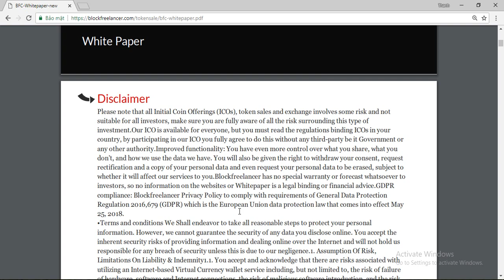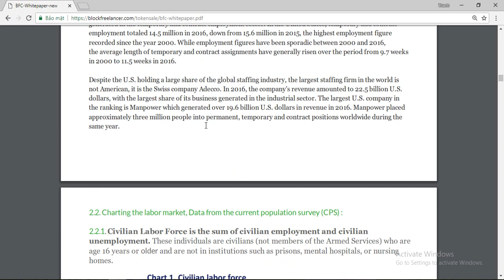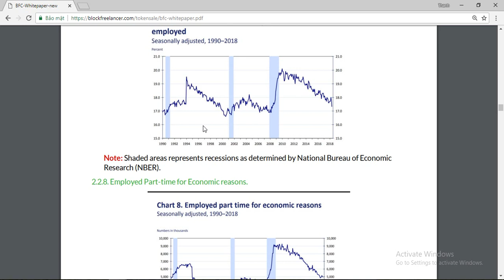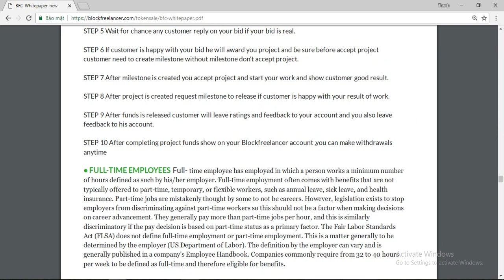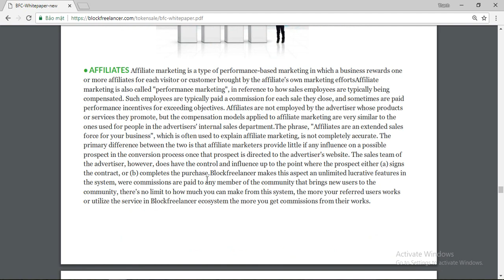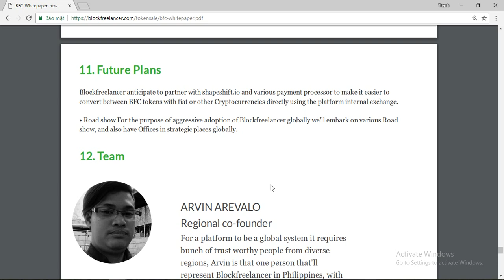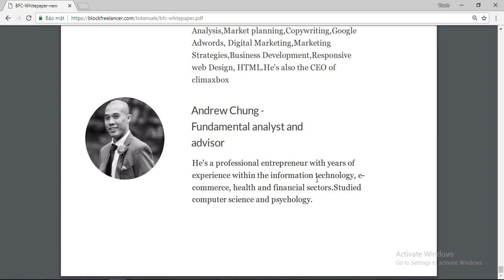Blockfreelancer ICO - Phân Tích Và Đánh Giá Whitepaper